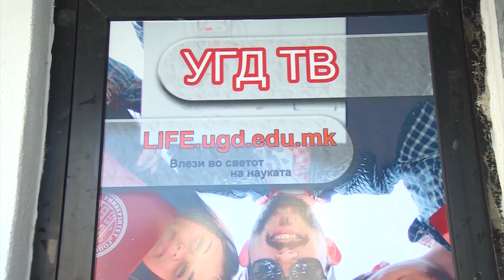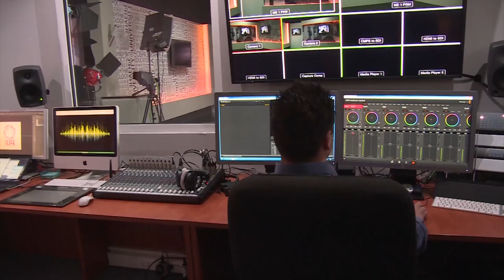Промовирана првата универзитетска телевизија во Македонија – УГД ТВ